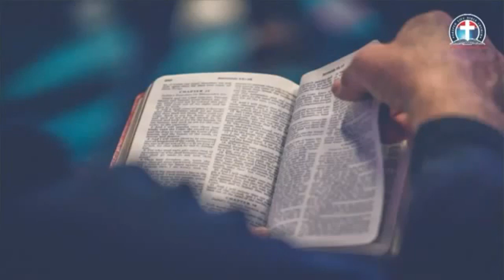CHRIST’S PURPOSEFUL CALL INTO HIS KINGDOM Monday Bible study 9 14 2020 - DLBC C'VILLE BRANCH SERVICE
Our Online Prayer Meetings Come Up This Thursday 17/09/20 "Is Time You Fiercely Confront The Beast Of Ephesus. Is Time To Destroy And Demolish The  Wicked Activities Of Elmas The Sorcerer Against Your Life, Marriage, Health,  and Career, As you join us On our Online Prayer Meeting. Any Power, Person Or Personality That Has Vow To Clip the Wings Of Your Destiny, By The Grace Of God. You Shall See Them No More

Time

USA: 6.00pm - 7pm
Access Code: 344823#

Germany 12am-1am
Access code:344823#

Malawi: 12am-1am
Access Code: 344823#

South Africa: 12am-1am
Access code:344823#

Options one (1) to join the online Prayer Meeting   today by 1pm- 2pm through ZOOM.
1. Via the web or Zoom app
2. Via Phone:
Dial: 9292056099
Enter Meeting ID: 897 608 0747#
Press #
Thanks.
Join our Cloud HD Video Meeting
us04web.zoom.us

Jesus is the Lord.